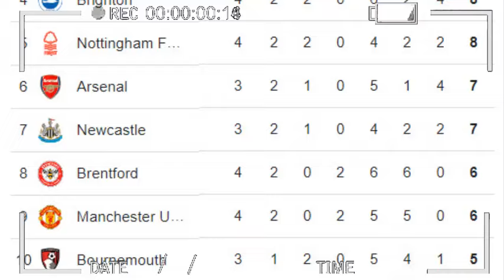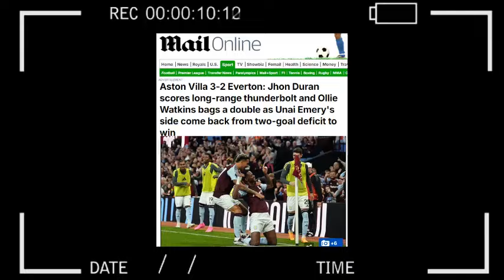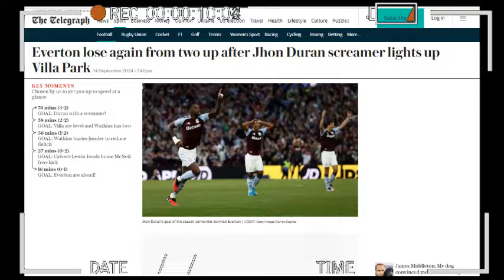🔥 ASI REACCIONA PRENSA INGLESA a GOL de JHON JADER DURAN ASTON VILLA vs EVERTON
Durán decidió el partido con un espectacular disparo de larga distancia poco después de salir del banquillo. Martínez se quedó atónito en el otro extremo del campo y realmente se habría quedado atónito si Calvert-Lewin no hubiera visto su disparo pegarle en la parte inferior del larguero al final del partido.